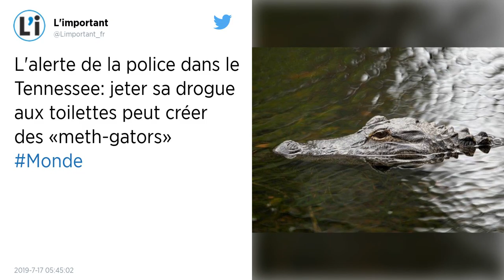Jeter de la drogue dans les toilettes peut entrainer des addictions chez les animaux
La police américaine d'une petite ville du Tennessee préfère prévenir : jeter de la drogue dans les toilettes comporte le risque de rendre canards et oies accros, ou pire, de transformer des alligators en dangereux « meth-gators ».

Attention à ne pas jeter de la drogue dans les toilettes: elle risque de rendre canards et oies accros, ou pire, de transformer des alligators en dangereux « meth-gators ».

La mise en garde a été adressée ce week-end par la police d'une petite ville du Tennessee, dans le sud des Etats-Unis, après une perquisition chez un suspect qui a tenté de se débarrasser de méthamphétamine en tirant la chasse d'eau.

« Les gars, svp, ne jetez pas vos drogues dans les toilettes », a demandé la police de Loretto sur son compte Twitter.